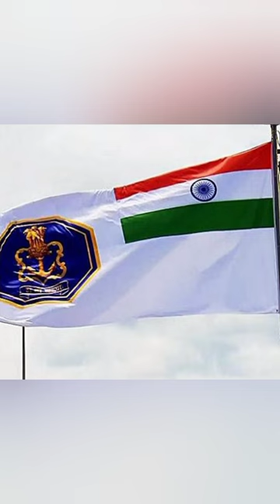Current affairs| PM Modi launches |INS Vikrant| and |New Indian Navy Flag| tamil